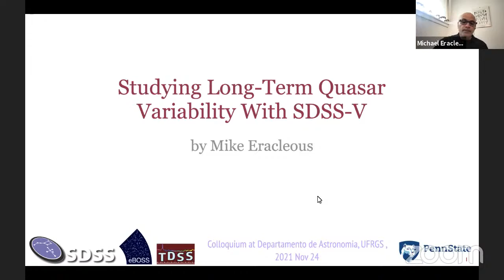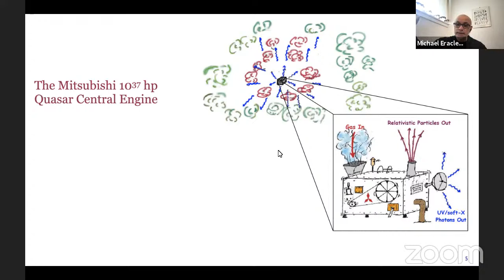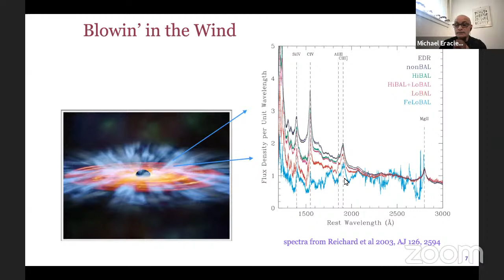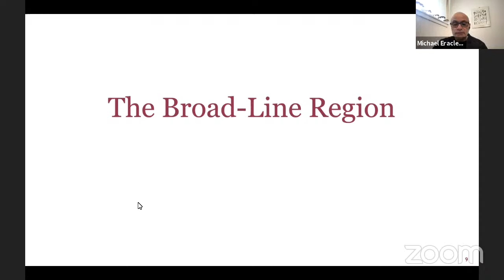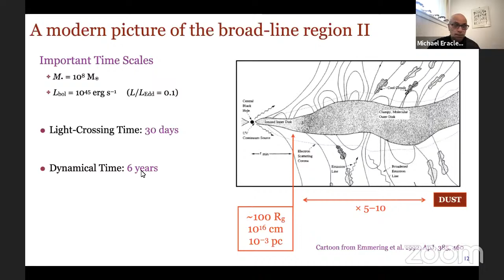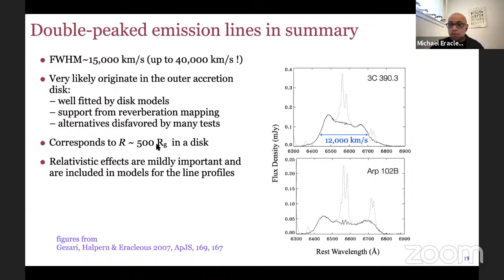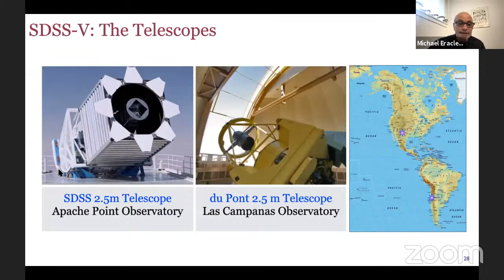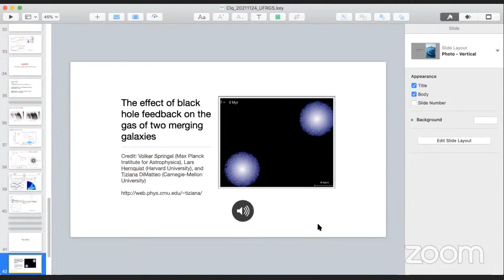Studying Long-Term Quasar Variability With SDSS-V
Quasars are powered by accretion onto supermassive black holes that reside at the centers of galaxies. They are interesting in their own right but they are also important agents of galaxy evolution. The accretion process is inherently time-dependent, leading to the variability of the light from quasars. The variability manifests itself in many ways and on many time scales and has been exploited to learn about the structure of the spatially unresolved central engines of quasars. Therefore, a big part of The Black Hole Mapper (BHM) program of the Sloan Digital Sky Survey V (SDSS-V) is a multi-component study of quasar variability. In this talk, I will begin with a general introduction about quasars, their central engines, and the ways in which they may influence their host galaxies. I will then discuss some of the work that I and my collaborators have been doing on understanding the variability of quasar spectral. I will close with a summary of the quasar variability projects included in Black Hole Mapper with particular emphasis on the “All"-Quasar Multi-Epoch Spectroscopy (AQMES) project that will map quasar spectroscopic variability on time scales of several years and longer.

Michael Eracleous (Penn State University)